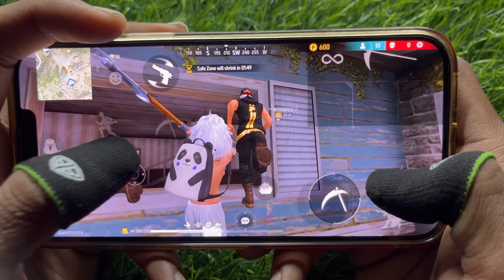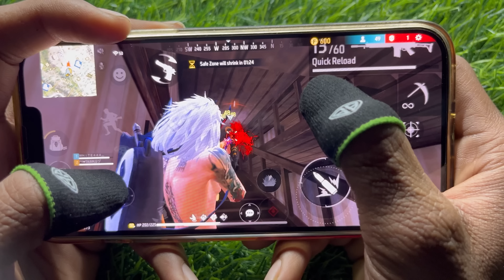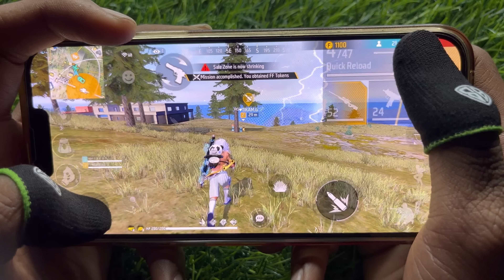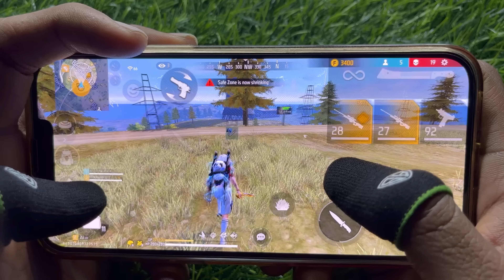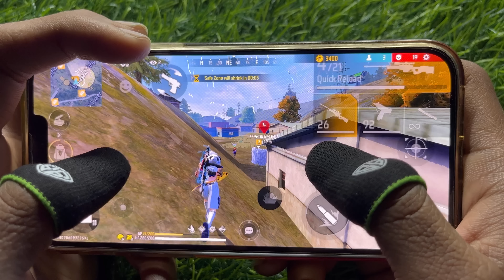Double AWM sniping free fire gameplay with iPhone 13 pro max mobile gaming with 3 finger handcam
Double AWM sniping free fire gameplay with iPhone 13 pro max mobile gaming

2 sniper awm full map ranked gameplay free fire with 3 finger handcam gameplay